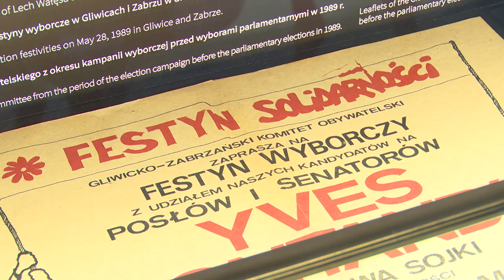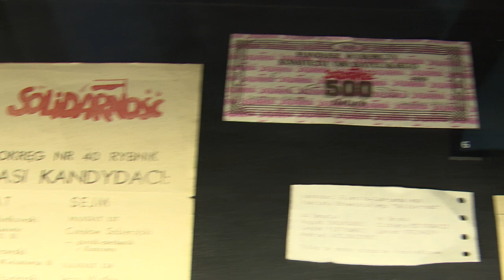35 lat wolności 04.06.2024